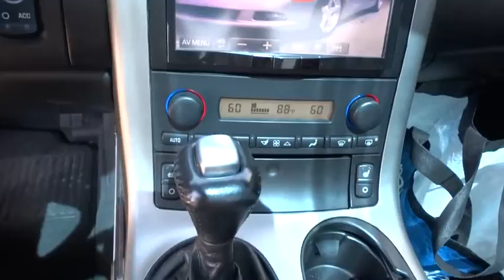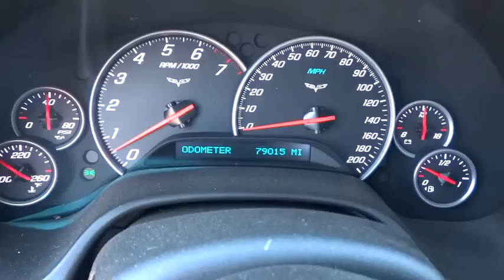2005 CHEVROLET CORVETTE Great Falls, Missoula, Helena, Billings, Kalispell, MT 55119477HA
2005 CHEVROLET CORVETTE

PRICE DROP FROM $21,568, EPA 28 MPG Hwy/18 MPG City!, PRICED TO MOVE $3,400 below Kelley Blue Book! Leather Seats, Keyless Start, Dual Zone A/C, Targa Roof, Alloy Wheels, CD Player, Edmunds Editors' Most Wanted Coupe Under $45,000 CLICK ME!br /br /KEY FEATURES INCLUDEbr /Leather Seats, CD Player, Targa Roof, Aluminum Wheels, Keyless Start, Dual Zone A/C. MP3 Player, Remote Trunk Release, Keyless Entry, Electronic Stability Control, Heated Mirrors. br /br /VEHICLE REVIEWSbr /Edmunds Consumers' Most Wanted Coupe Under $45,000. Edmunds.com's review says Often referred to as America's only true sports car, the Chevrolet Corvette is one of the world's best known and longest-running nameplates.. Great Gas Mileage: 28 MPG Hwy. br /br /A GREAT TIME TO BUYbr /Was $21,568. This Corvette is priced $3,400 below Kelley Blue Book. Approx. Original Base Sticker Price: $43,700*. br /br /OUR OFFERINGSbr /Honda of Great Falls sells New Honda's and used cars, trucks & SUVs of all makes and models in Great Falls, MT. We have a strong and committed sales staff with many years of experience satisfying our customers' needs. Feel free to browse our inventory online, request more information about vehicles, set up a test drive or inquire about financing! br /br /Price does not include title, license, or dealer doc fees. See dealer for details. br / Some of our used vehicles may be subject to unrepaired safety recalls. Check for a vehicle's unrepaired recalls by VIN